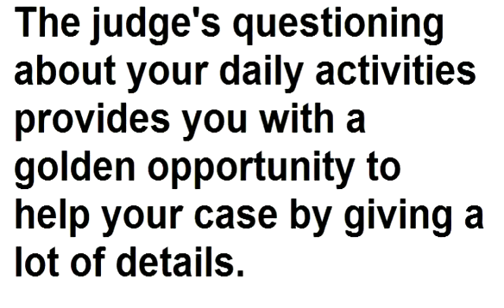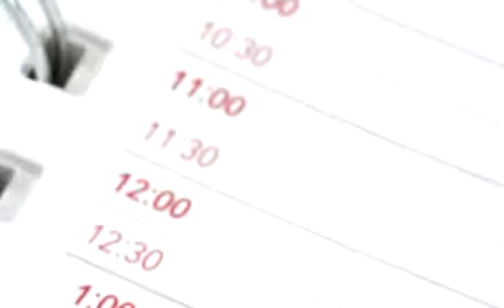Radosevich & Dixon - Describing Daily Activities at Your Denver Disability Hearing